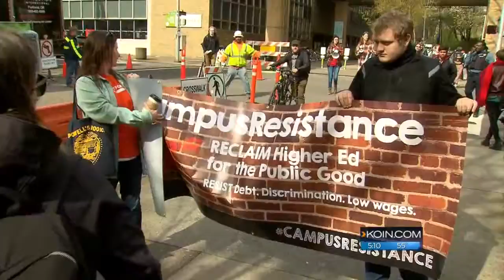PSU board of trustees approves 9% tuition hike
Tuition for the 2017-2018 academic year will be $9,030.